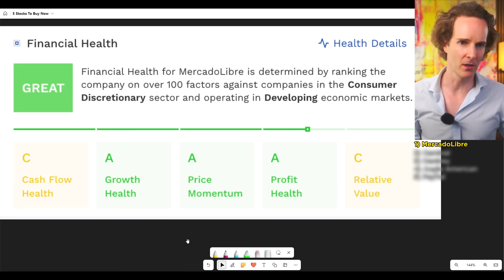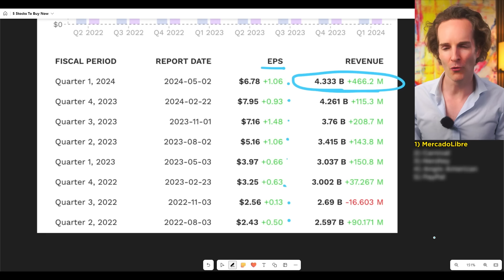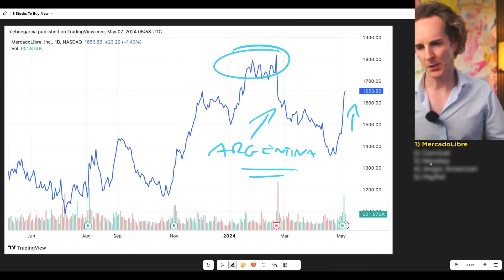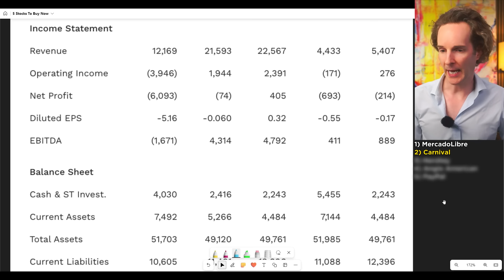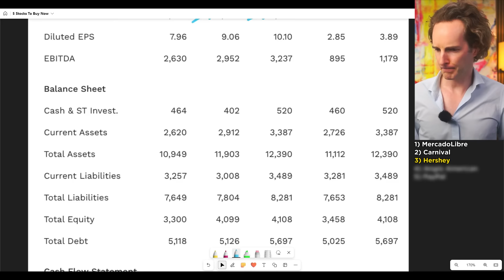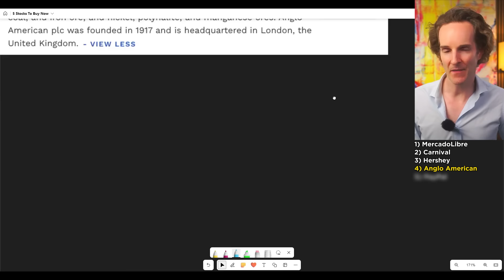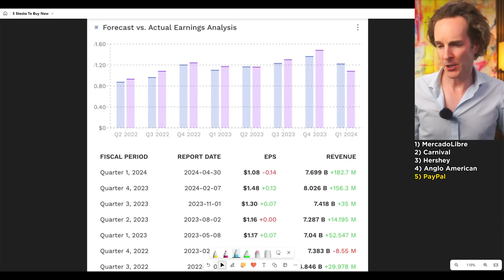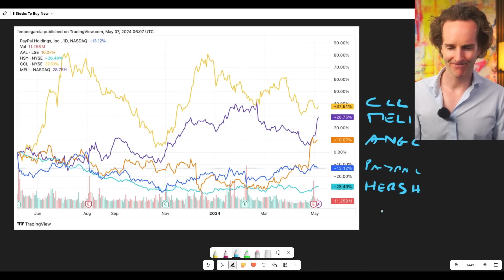5 Stocks To Buy Now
Timetamps:
00:00 Intro
00:41 MercadoLibre
05:57 Carnival
10:52 Hershey
14:39 Anglo American
17:39 PayPal